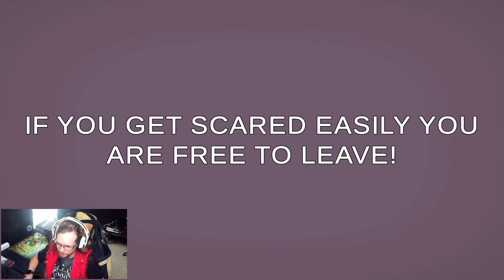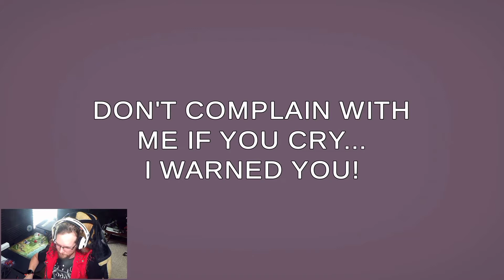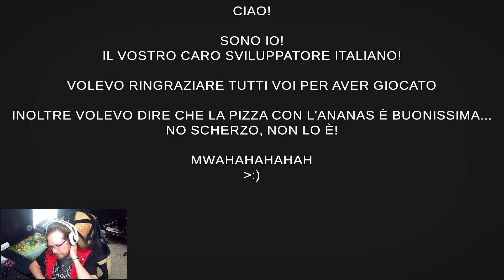supper spoopy ghost [ can a cute ghost story be spooky? ]